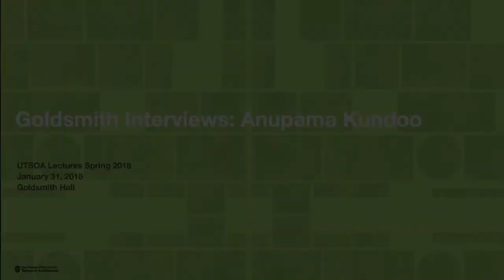Goldsmith Interviews: Anupama Kundoo, January 31, 2018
Anupama Kundoo’s internationally recognized and award-winning architecture practice began in 1990, and demonstrates a strong focus on material research and experimentation toward an architecture with low environmental impact and appropriate to socio-economic context.

Kundoo builds extensively in India and has worked, researched, and taught in a variety of cultural contexts across the world. Kundoo’s work extends to urban design and planning projects, following her background in rapid urbanization development issues, on which she has written extensively. Her book chapter, “Rethinking affordability in economic and environmental terms” is published in the Routledge book, "Inclusive Urbanization: Rethinking Policy, Practice and Research in the Age of Climate Change" (2015). She is the author of Roger Anger: Research on Beauty/Recherche sur la Beauté, Architecture 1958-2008 published in Berlin by Jovis Verlag in 2009.

Her research-oriented practice was exhibited twice at the Venice Architecture Biennale, with the installation “Feel the Ground. Wall House 1:1” in 2012 and “Building Knowledge, An inventory of strategies” in 2016. Kundoo is currently working on a solo show at the Louisiana Museum of Modern Art scheduled for 2020.

Goldsmith Interviews is a series of faculty-led video interviews with visiting lecturers at The University of Texas at Austin School of Architecture. Each semester, the School’s Lectures and Exhibitions Committee invites international experts in the fields of architecture, architectural history, community and regional planning, historic preservation, interior design, landscape architecture, sustainable design, urban design, and other allied disciplines to share career highlights and a range of models for practice. Goldsmith Interviews features short conversations with these experts, filmed before they take the stage for their public lectures.

The School of Architecture’s Lectures and Exhibitions series provides unique opportunities for university students and the general public to hear from some of the world’s most influential leaders in the design disciplines and to see emerging, forward-looking work first-hand. By bringing in expert voices not typically represented on campus, the School expands its offerings and advances its commitment to public outreach and interdisciplinary collaboration.